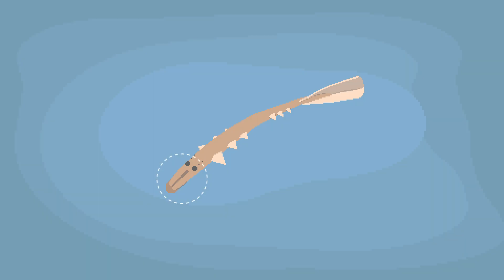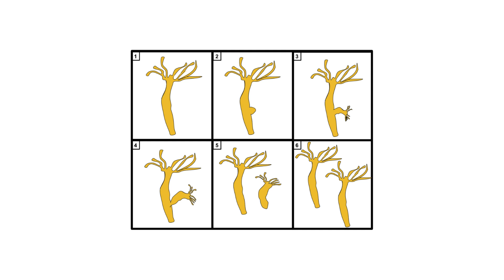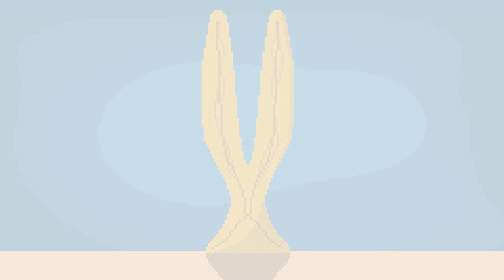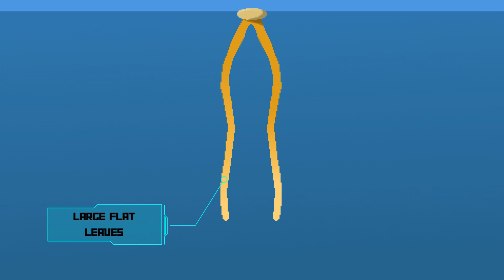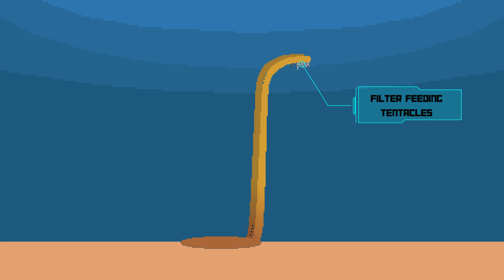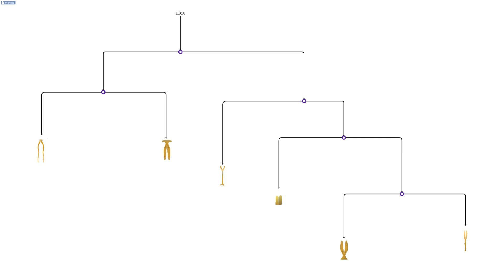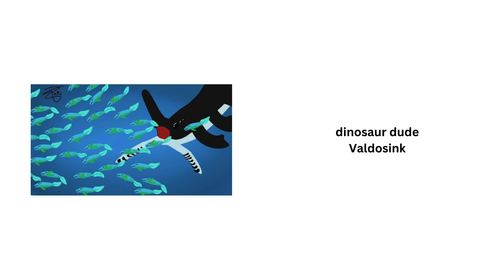Project Makirraji Ep3 | Early Diversification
🔍 Join us in the 3rd episode of our speculative evolution journey as we explore the diversity of Makirraji's oceans.

🔍 Share your thoughts and speculations about these creatures in the comments below. What would you name them? How do you imagine their interactions in this alien environment? Your insights might shape the future of Project Makirraji!